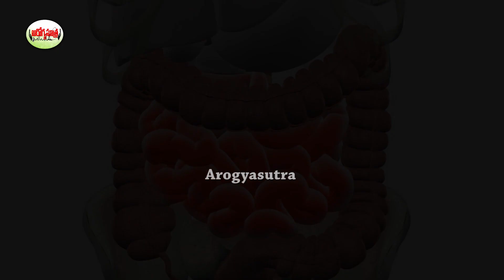తేగలలో దాగిఉన్న ఔషధ గుణాలు | palm sprouts benefits in telugu | Aarogyasutra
Watch :తేగలలో దాగిఉన్న ఔషధ గుణాలు | palm sprouts benefits in telugu | Aarogyasutra

Aarogya Sutra